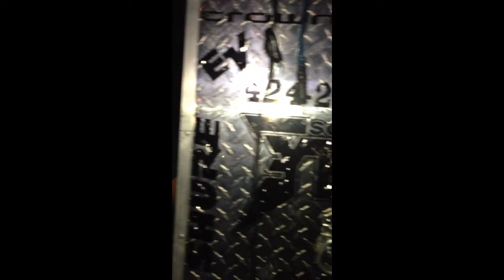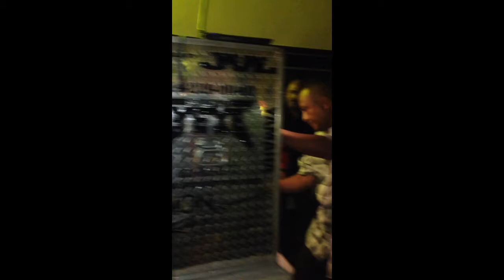Cumbia de las iglesias editada-sonido Abel Perez aniversario sonido yeye en la brea